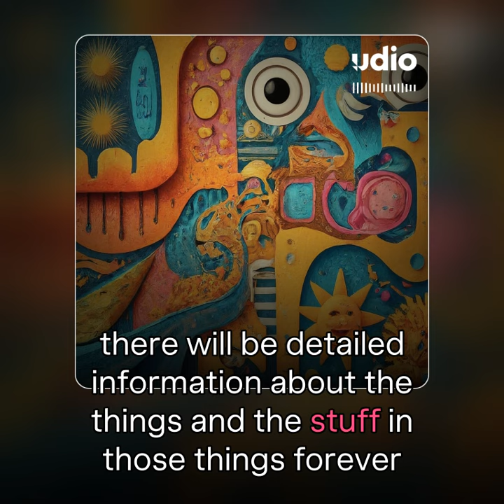Circles of Confusion